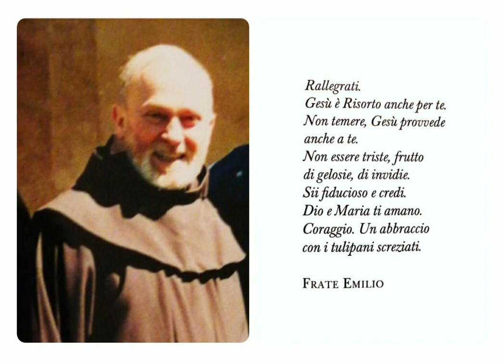frate Emilio Romeri